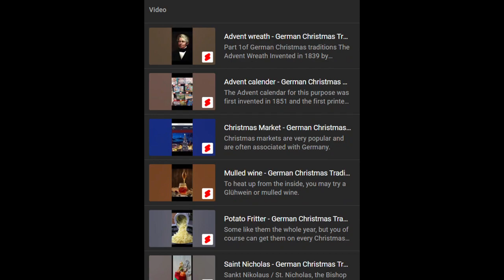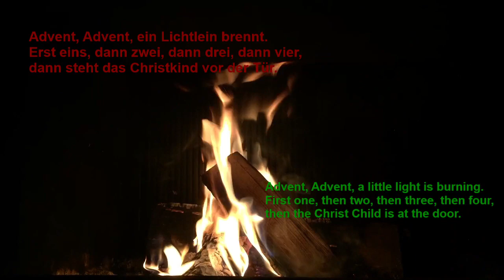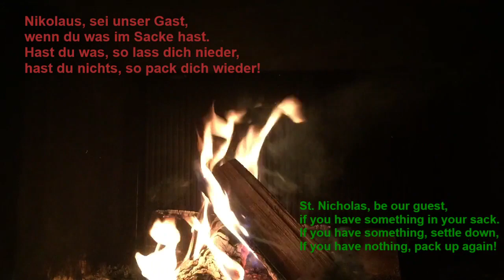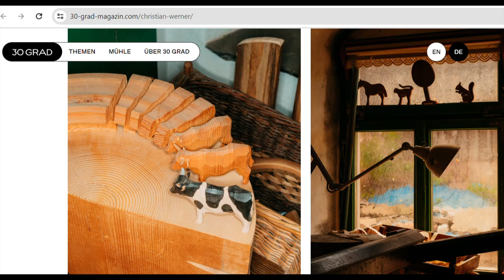German Christmas Traditions - first half - The Advent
This is the first half of the long videos about Christmas traditions in and from Germany.
This will complete the series of shorts and give some additional information, when there was no time in the shorts.
And we do it calm, so calm down and relax.

00:00 Intro
01:00 Advent Wreath
02:47 Advent Calendar
04:38 Saint Nicholas and companions
07:07 Advent Markets
09:43 Woodwork from the Ore Mountains
12:23 Outro

______ Sources ________
Wichernkranz

Other Pictures and videos almost from Pixabay.